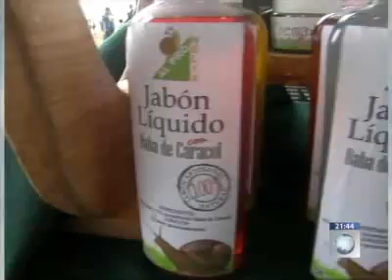Reportaje Canal 13, Fiesta del Trauco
Este sitio se caracteriza por asociar actividades netamente turísticas con tendencias costumbristas. Un ejemplo es el Primer Festival del Trauco, instancia desarrollada por las comunidades huilliches de Yaldad con apoyo del municipio y que utiliza este personaje mitológico para materializar una ocasión para celebrar.
En la fiesta no puede faltar el curanto, el cual se hace con piedras calientes, milcado y chapalele.
Otra atracción de la zona es el juego de linao, una especie de rugby en el que participan tanto hombres como mujeres. Este deporte ¿nacido de los pescadores para esperar que amainara el mar- lo practica sólo el pueblo huilliche.